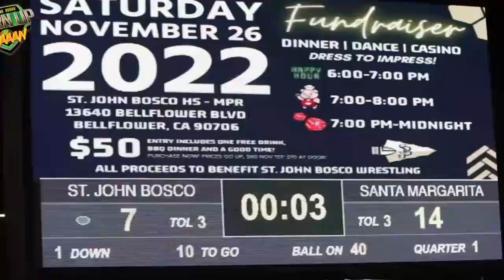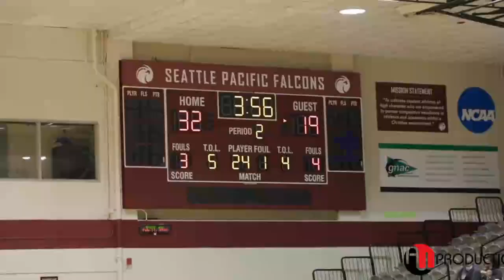🔴 LIVE : Springfield vs. Clay - High School Ice Hockey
State : @Blue Devils @ Eagles

STREAMING Today! Springfield vs Clay High School Ice Hockey

The Clay (Oregon, OH) varsity ice hockey team has a home conference game vs. Springfield (Holland, OH) on Friday, February 10 @ 7p.

Springfield vs Clay
Clay v Springfield
Springfield - Clay
Clay @ Springfield
Springfield vs Clay
Clay v Springfield
Springfield - Clay
Clay @ Springfield